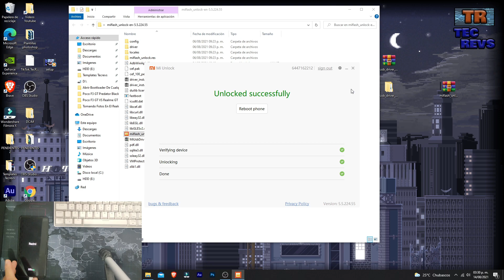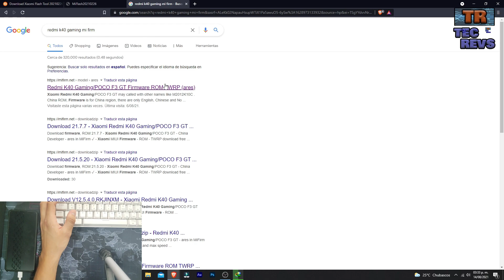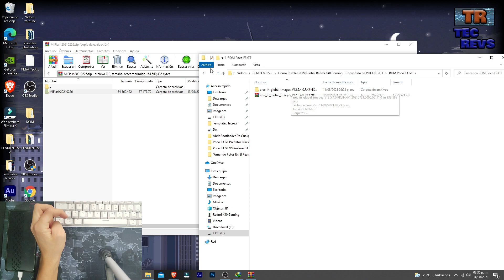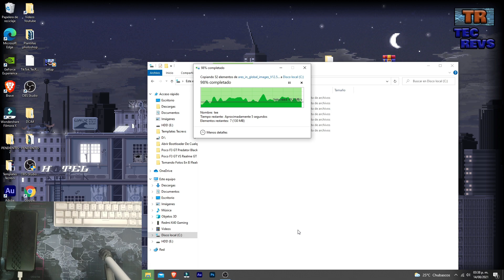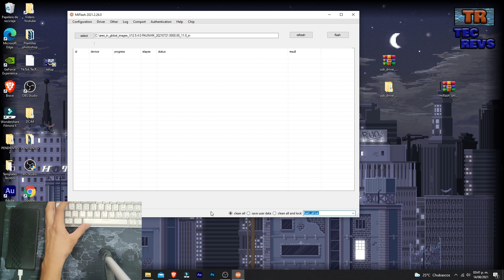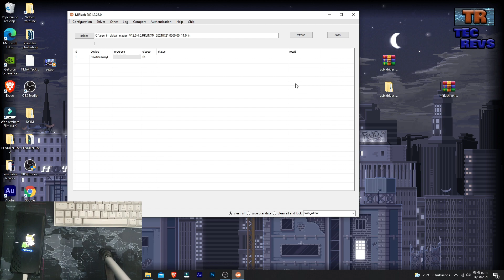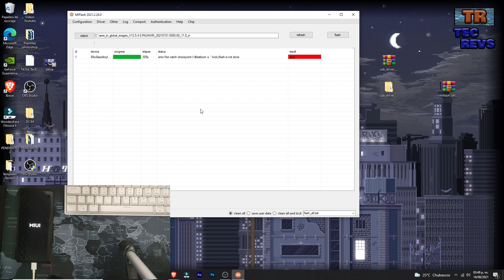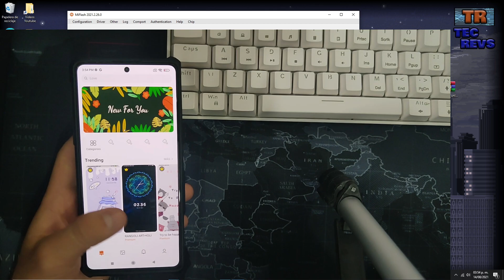Instalar ROM Global En Todos Los Xiaomi ( POCO F3 GT ) - Instalar ROM Global En Cualquier Xiaomi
Hola una vez mas amigos ! ahora veremos como tener la ROM global del Poco  F3 GT en nuestro Redmi K40 Gaming, recuerden que este método sirve también parta cualquier Xiaomi :D

ENLACES

Tags